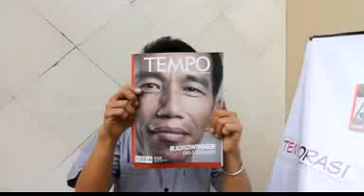TEMPORASI - Film Horor The Cabin The Wood